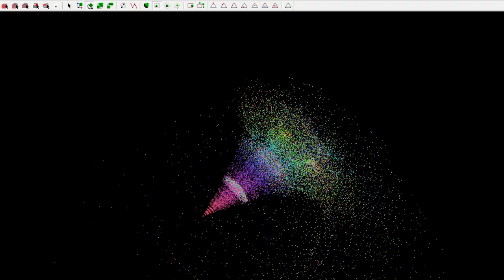party favor 2024 03 24 17 52 51